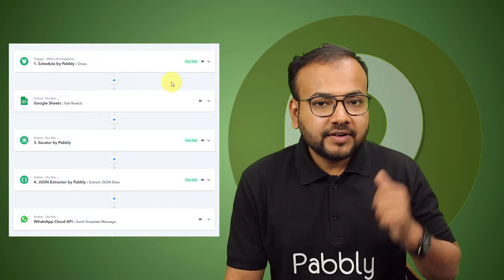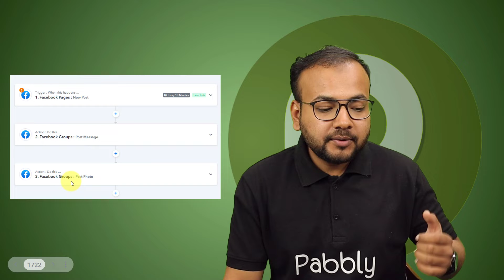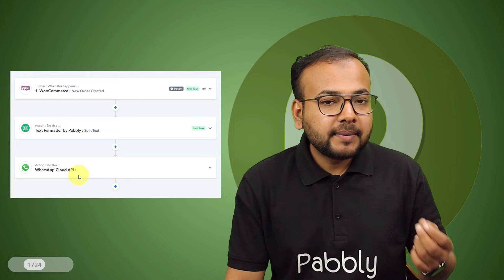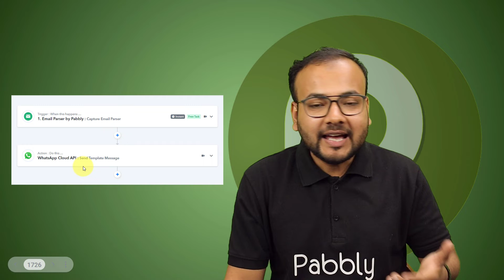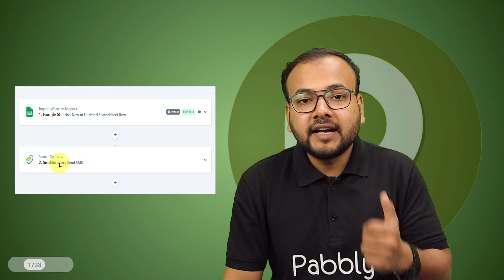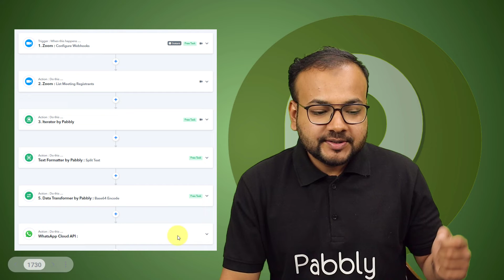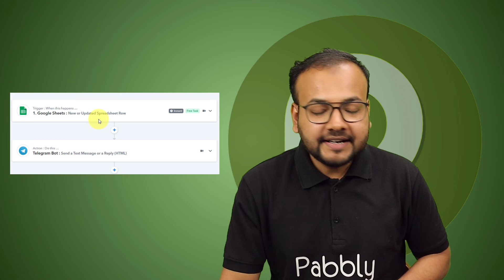10 Most Popular Automations of Pabbly Connect | Pabbly Automation Tutorial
8. Google Form Responses to PDF Document and Send PDF on Email to Form Submitter (No Coding Required)

Pabbly Connect is an integration platform that lets you connect your various online accounts and automate various processes. In this video, we'll look at 10 Most popular automations of Pabbly Connect that you can use for your business. So check out this amazing Pabbly automation tutorial & learn how to set up these automations step-by-step with the help of Pabbly Connect software.